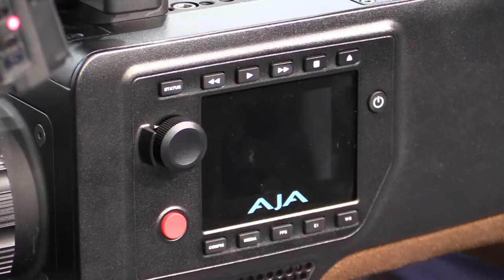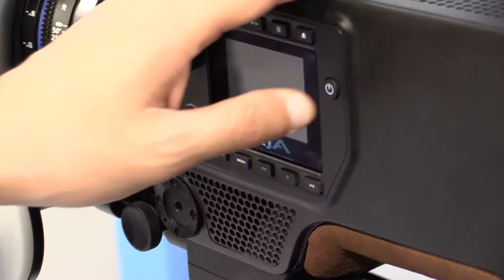AJA Video Systems CION 4K Camera : KOBA 2014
AJA Video Systems CION 4K Camera 영상 입니다.

관련태그:
AJA, CION, 4K Camera,